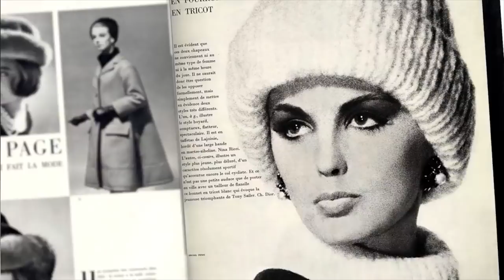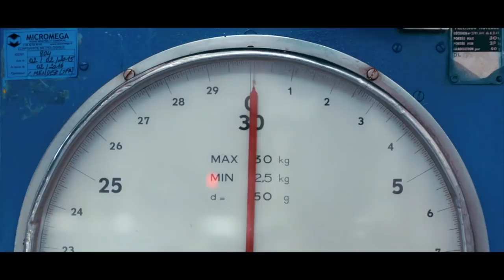CHRISTIAN DIOR: 🎩¿no SABÍAS esto? 👔 Biografía de una de las marcas de moda más prestigiadas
CHRISTIAN DIOR ES UNO DE LOS DISEÑADORES MÁS IMPORTANTES DEL SIGLO PASADO, SI NO CONOCES LA MARCA ES TU OPORTUNIDAD, ES BÁSICO PARA CUALQUIERA QUE SE PRESIE DE TENER ESTILO.

Visita nuestro sitio asociado de Amazon para productos de tu interés: